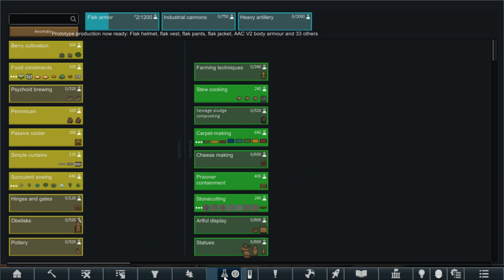Rimworld Anomaly: Till Dawn's End #27 "For Lack Of Words"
This is a  Rimworld Lets Play video for Rimworld 1.5 and its new DLC Anomaly, come with me Cornish-Knight as we join six unlucky souls as they find themselves in the ass end of nowhere, will they die, will they go mad or  will they have to eat one another, only the skills of this history loving, weather obsessive YouTuber from Cornwall can hope to save them...may the fates protect  their souls in this Rimworld: Anomaly: Till Dawns End!

No Mod list will be added but this link with take you to the prologue which shows all the mods used

Original image artist (Troopers): DeadSlug

Overview.

The Anomaly DLC: Darkness stirs on the rim. Survive flesh infestations, cultist attacks, shambling undead, blood rains, invisible hunters, and other sanity-shredding perils. Capture and study entities to harness the power of the void. Conduct psychic rituals and awaken an evil machine god